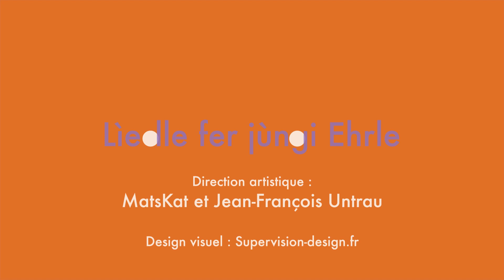Chanson en alsacien pour enfants : Drìck rìehwich jetz d'Giggele zü - Serge Rieger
Drìck rìehwich jetz d'Giggele zü - Serge Rieger - Extrait de la compilation "Lìedle fer jùngi Ehrle"
➜ Plus d'informations sur Serge Rieger :

Paroles en alsacien

Wenn de Mond ìn de Wolke verschwìndt
Wenn de Owe ìm Kerzelìcht stràhlt
Sìng ich lislich e Lìed fer min Kìnd
Wie gemìetlich ùf's Sàndmännel wàrt

Schloof, ruf dine Trääm
Schlùtz Nùller ùn Düme dezü
Schloof, dü bìsch noch so klëën
Drìck rìehwich jetz d'Giggele zü
Schloof, dü bìsch nìt ellëën

Wenn àm Morje dànn d'Sùnne verwàcht
Wenn min Kìnd wìdder ùfsteht ùn làcht
Blìehjt e Sùnneschiin ìn sinem Blìck
Ùn fer mìch wie e Hämpfele Glìck

Paroles en français :

Quand la lune disparaît derrière les nuages
Quand le soir rayonne à la lumière de la bougie
Doucement, je chante une chanson pour mon enfant
Qui attend patiemment le marchand de sable

Dors, appelle tes rêves
Tète ta tétine et ton pouce
Dors, tu es encore si petit(e)
Ferme tranquillement les yeux
Dors, tu n’es pas seul(e)

Lorsqu’au petit matin, le soleil se réveillera
Lorsque mon enfant se lèvera et rira
Fleurira un rayon de soleil dans ses yeux
Et pour moi, une poignée de bonheur

Interprète : Serge Rieger
Musiciens : Jean-François Untrau, Matskat
Arrangements : Jean-François Untrau, Matskat
Illustrations : Supervision

➜ Téléchargez les paroles en alsacien et en français sur notre site "Lehre", dédié à la transmission de la langue